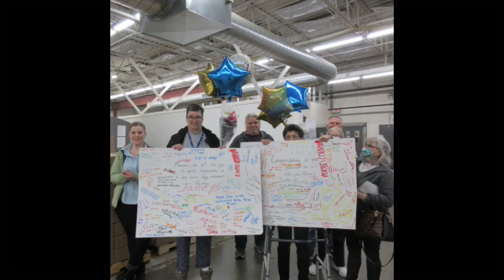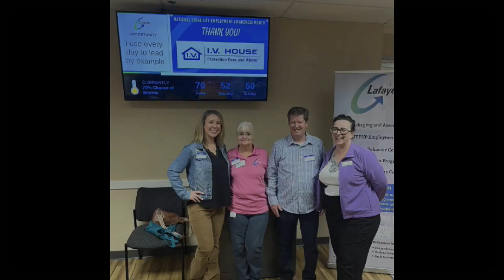Anniversary Awards 12 29 23